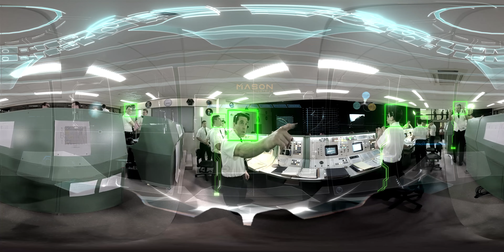Timeless VR Experience